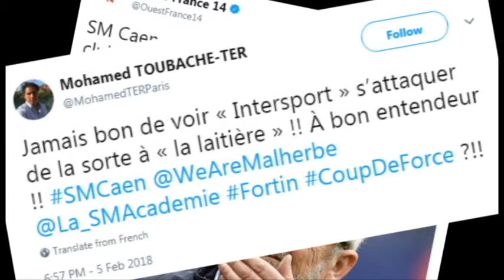Boris Débriefe - Une semaine quasi-parfaite au SM Caen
Sur le terrain, le SM Caen a fait le boulot !
Une victoire 3-2 contre Nantes, une qualification pour les quarts de finale de la Coupe de France à Metz après un scenario fou et grâce à un grand Brice Samba... et un "bon point ramené de Guingamp". Bref, une semaine presque parfaite... Presque, oui, parce qu'en coulisse, il y a eu du remue-ménage ! Du limogeage de Pierre Cormier à la déclaration de JF Fortin, en passant par le rétropédalage de la Team Rihouet et l'interview de Gravelaine dans l'Equipe, on a vécu une semaine agitée en interne... Et certains ont eu peur pour leur job...
Le résumé avec ce mashup du SM Caen et d'How I Met Your Mother.